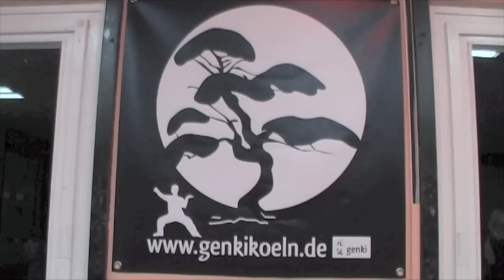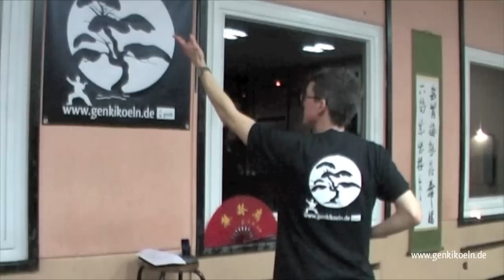Zweiter Tai Chi und Qigong Marathon Köln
Tai Chi und Qigong Marathon-Abend für genki Kursteilnehmer und Freunde 2011.